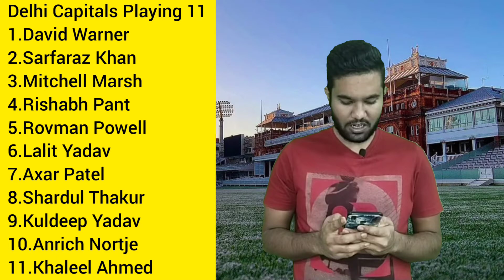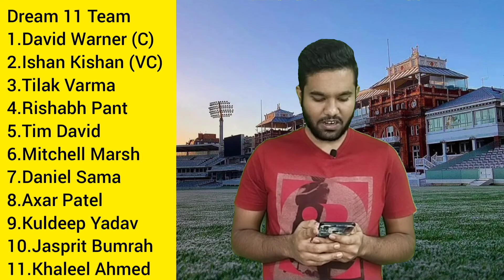IPL 2022 Match 69 MI VS DC | Dream 11 team, prediction, Preview, Playing 11 | CWN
Topic Covered :-
ipl squad 2022, mumbai vs delhii, mumbai vs delhi dream11 team, mi vs dc ipl 2022, mi vs dc, rajasthan vs chennai dream11, mumbai indians vs delhi capitals dream11 team, mumbai vs delhi, aaj ki dream11 team prediction today,anurag dwivedi dream11,
MI vs DC Playing 11,
MI vs DC Playing 11 2022, MI vs DC 2022 Playing 11,
MI vs DC 69th Match Playing 11, Mumbai vs Delhi Playing 11,
MI Playing 11 vs DC,
DC Playing 11 vs MI,
MI vs DC Deatils & Playing 11, MI vs DC 69th Match playing 11,
MI vs DC 69th match of ipl 2022,
MI versus DC Playing 11,
MI Next Match Playing 11,
DC Next Match Playing 11,
MI vs DC Playing 11 2022,
MI vs DC 2022 Playing 11,
MI vs DC Deatils & Playing 11,
MI vs DC 69th Match playing 11,
MI playing 11 2022,
DC playing 11 2022, Mi vs Dc,
MI Next Match Playing 11, DC Next Match Playing 11,